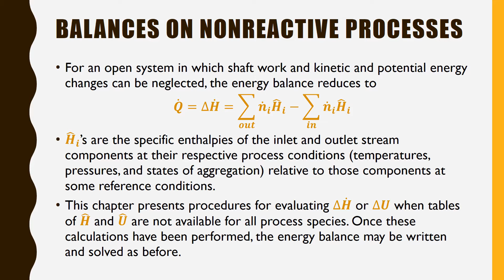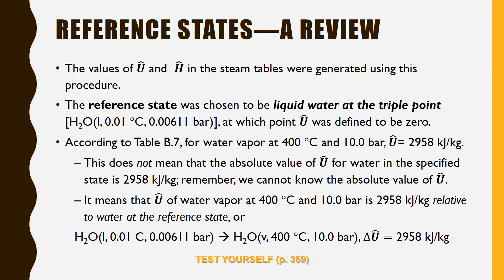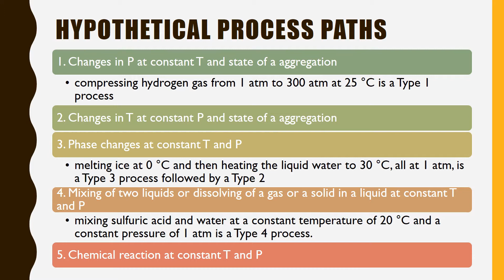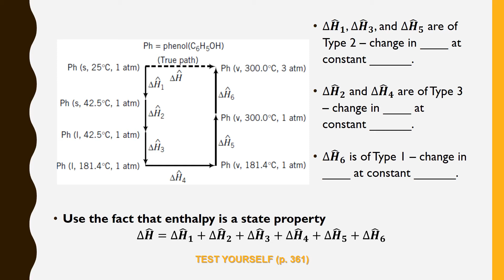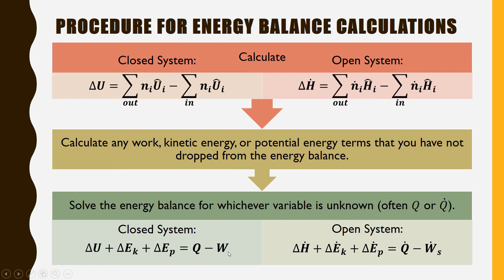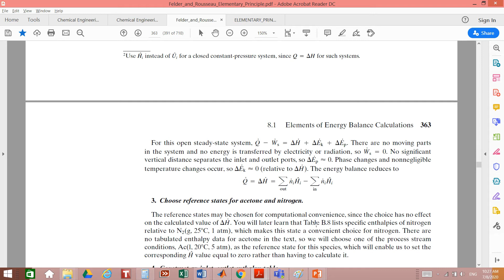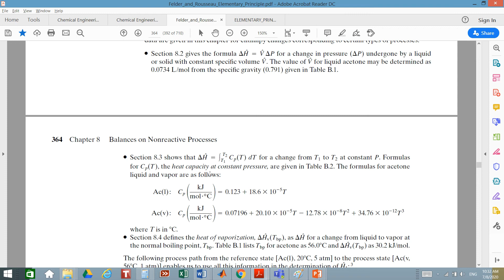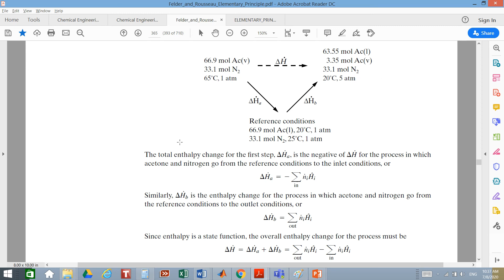Lec # 8-1: Balances on Nonreactive Processes & Hypothetical Process Paths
Chemical Engineering Principles (II)
Covers section 8.1
Reference: R.M Felder and R.W. Rousseau, Elementary Principles of Chemical Processes, Wiley, New York